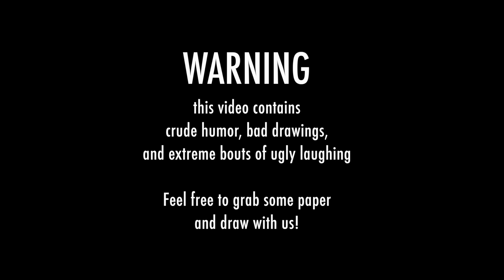Drawing Things with Chloe Dungate (ScarfDemon)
Come play the Art Director game with me and my friend Chloe!

We filmed this at 11pm after a long day of frozen yogurt, bubble tea, walking, and science.

Echo Gillette
1900 W Carla Vista Dr.